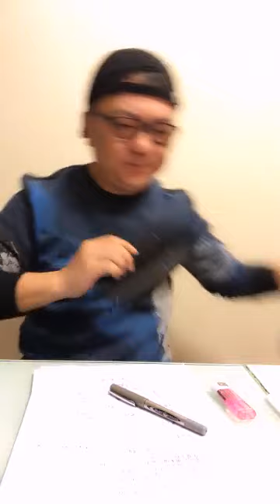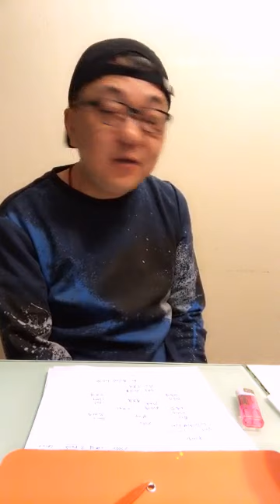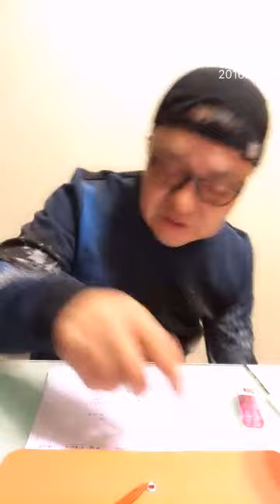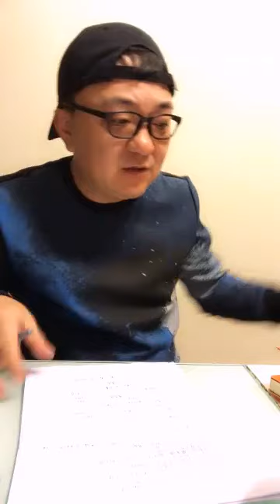[发车] 这就尴尬了 解读国足中国杯大名单